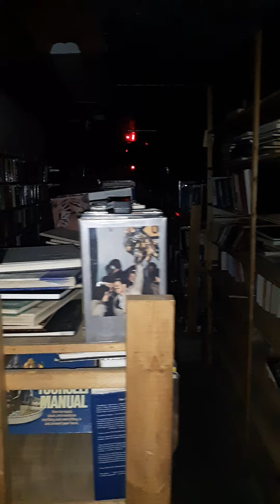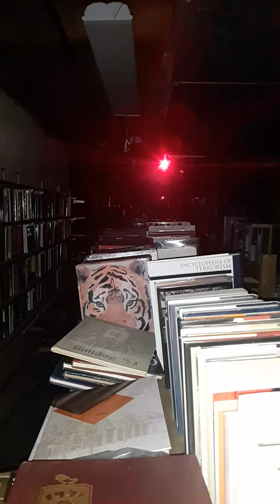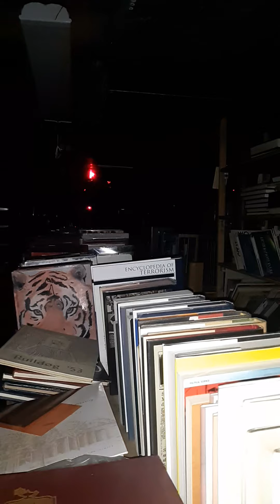don't fear the reaper PartheMore paranormal browse awhile books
parthemore i parthemore paranormal  has returned  to the haunted  bookstore in  tippcity ohio